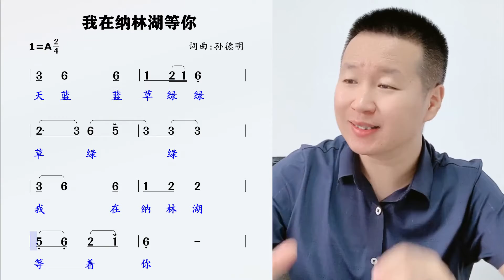天蓝蓝、草绿绿，经典草原金曲《我在纳林湖等着你》歌词领唱练习